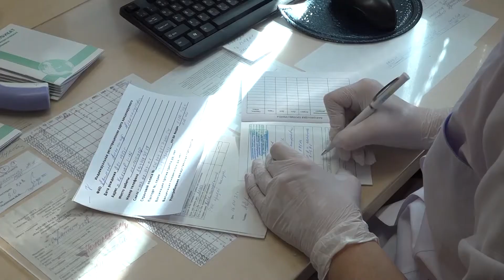Заболеваемость коронавирусом продолжает стремительно расти // "Новости 49" 19.09.22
Под ударом оказались дети и сотрудники образовательных учреждений. Как складывается ситуация с распространением COVID-19 в нашем регионе, расскажем далее.